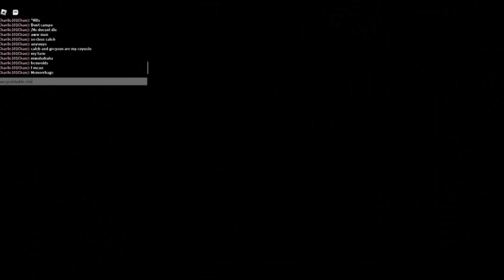1.0 disaster (sonic.exe the disaster 1.0)